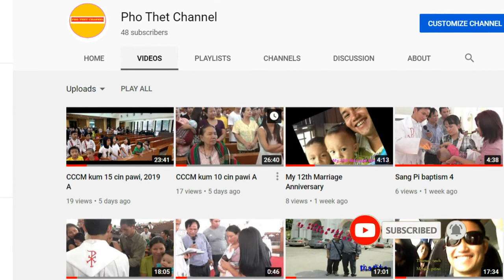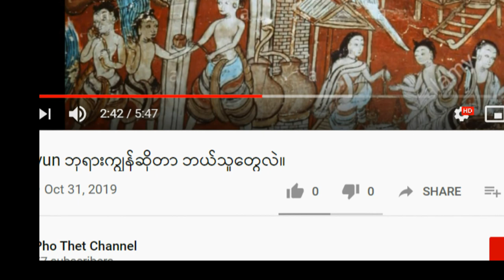သင်သတိမထားမိတဲ့ အချက် (၁၂) ချက်